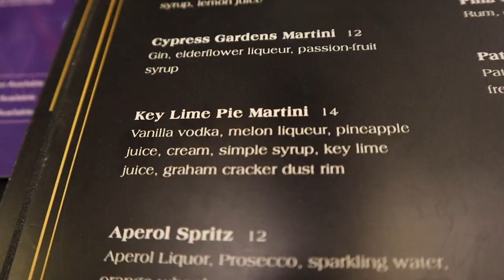LEGOLAND WATER PARK & LEGOLAND HOTEL VLOG JULY 2022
First time at Legoland Orlando and their water park!!! Sooo super fun!!